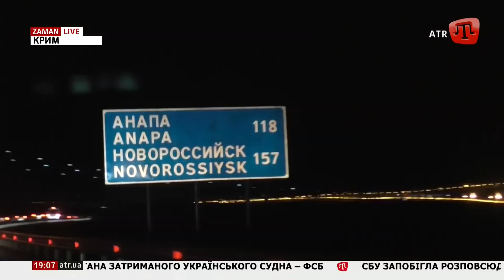Українець «спалився» на Керченському мості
ZAMAN
Відома блогерка, яка приїхала до Криму з Росії, відзняла черговий пропагандистський ролик про відкриття «грандіозної новобудови століття». Але, щоб розповідь була ідеологічно довершеною, російських триколорів замало. Треба, щоб під ними проїхався справжній українець.